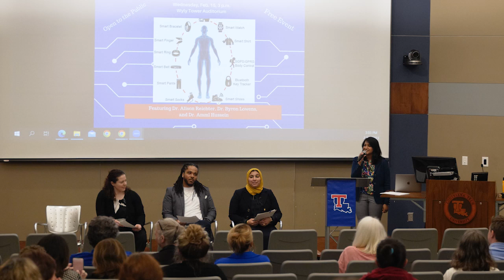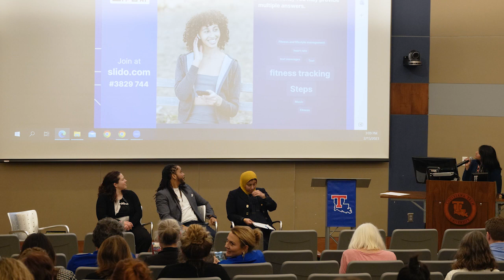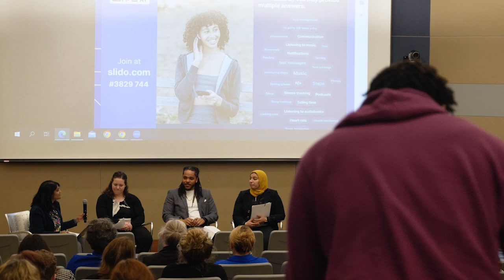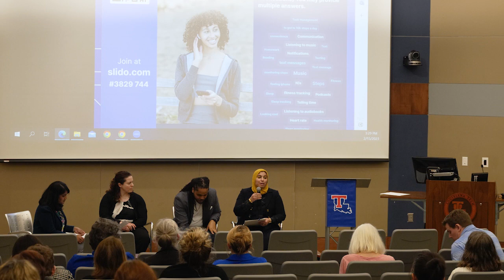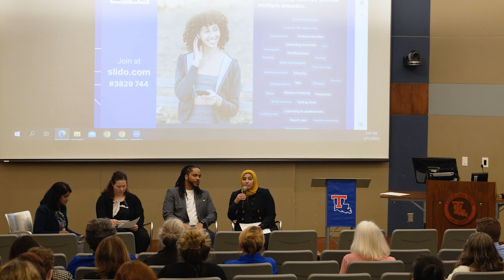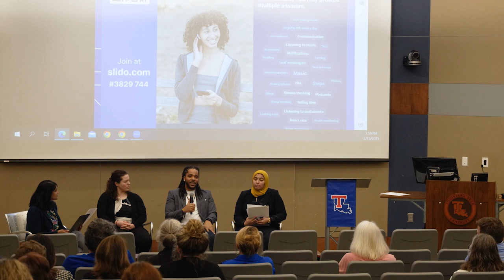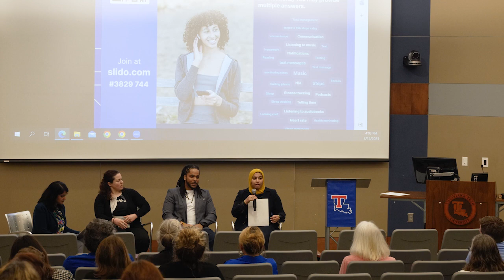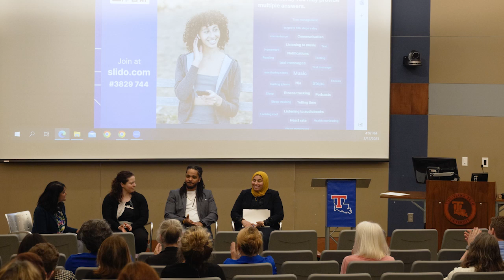What you need to know about wearables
Part of the Living with Technology Seminar Series at Louisiana Tech University, this panel discussion features experts in Human Informatics,  Psychology, and Computer Science who will share about wearable technologies including the benefits, privacy concerns, and emerging research related to the impact of the technology integration into our everyday lives.

Panelists are Dr. Allison Reichter of Louisiana Tech, Dr. Byron Lowens of the University of Michigan, and Dr. Amml Hussein from the Council on Social Work Education. The panel was moderated by Dr. Jane Jacob, interim Associate Dean for the College of Education.